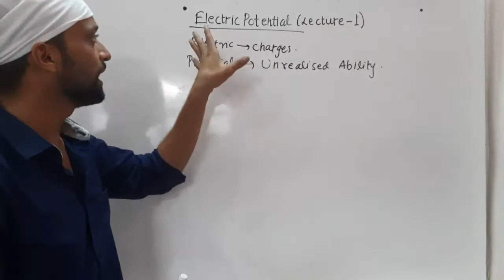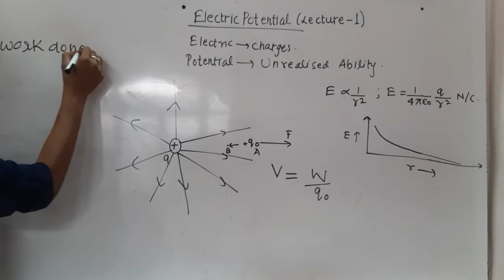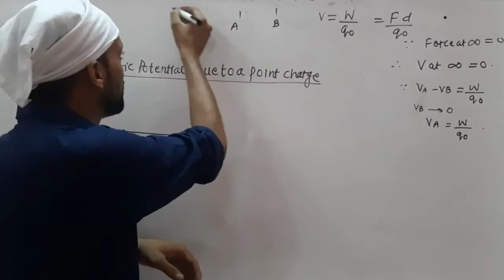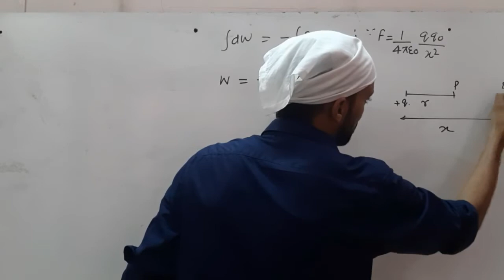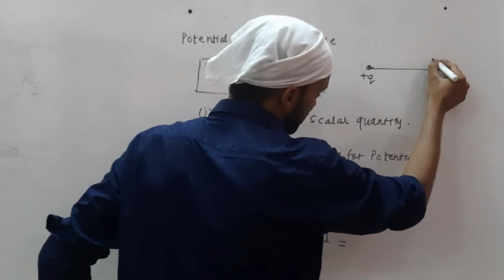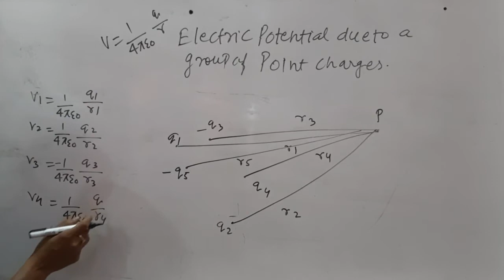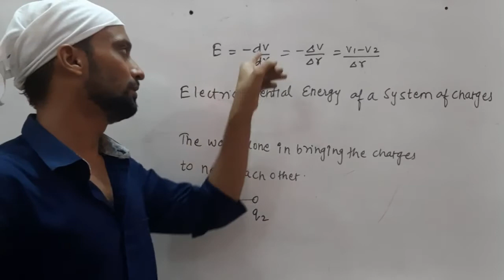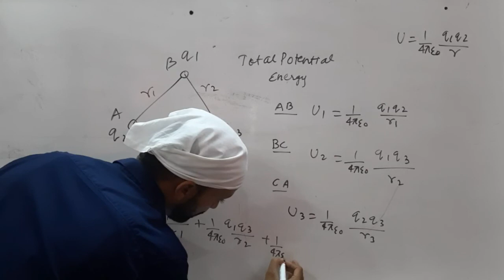Electric Potential (Class-XII)-AQUIB SIDDIQUI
Electric Potential, Potential difference, Potential due to point charge,Potential gradient,Potential due to dipole,Electric Potential energy.